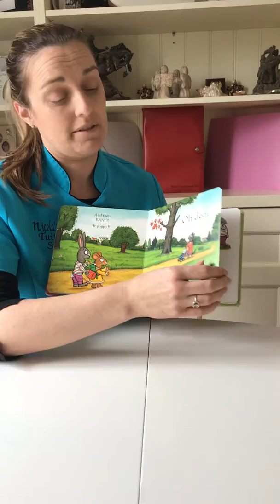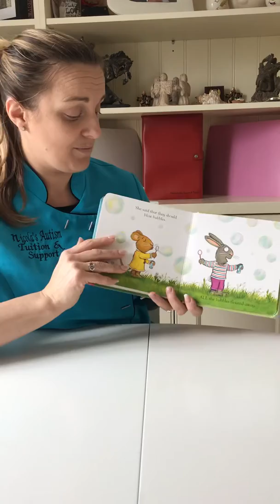Story Time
Pip and Posy